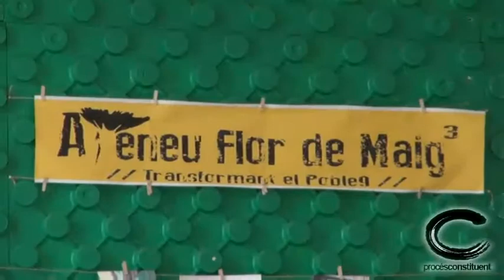PROCES CONSTITUENT ECOLOGISME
Ens trobem al límit de la capacitat d'utilització dels recursos energètics minerals (fòssils i urani). Aquest atzucac està generant l'actual crisi del model econòmic i social, impedint qualsevol futur creixement econòmic depenent de l'ús d'aquest recursos energètics.

Aquest model econòmic i social ens ha fet perdre biodiversitat a ritmes mai vistos, una biodiversitat de la qual en depèn la nostra supervivència com especie biològica. En aquest sentit la pèrdua de varietats agrícoles tradicionals és el primer factor a resoldre. Cal replantejar el model energètic, el model de producció i consum de bens, el model d'ordenació territorial i mobilitat, i, en definitiva, el model societat cap el reencaix de l'ecosistema humà dins els ecosistemes naturals.

T'animem a participar i a contribuir a tirar endavant aquest nou projecte.